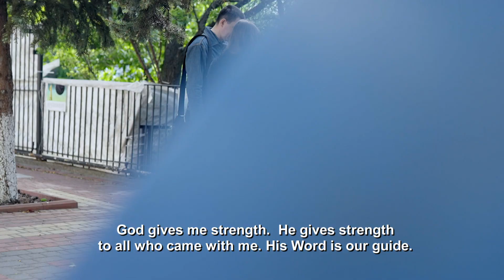Backpacks Filled with Joy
A displaced Ukrainian dad gives thanks for the backpacks filled with toys that his children received from Samaritan’s Purse and the joy it has brought to them.